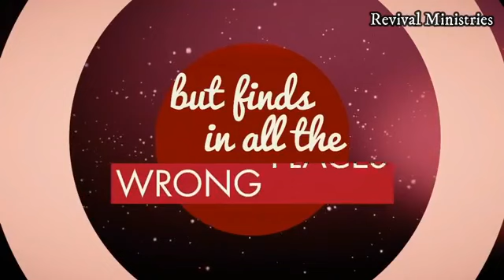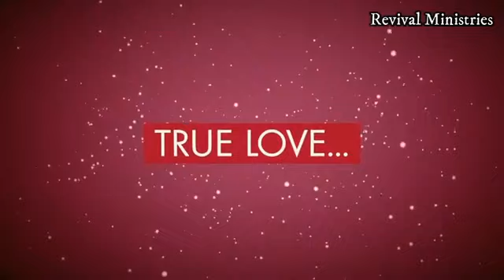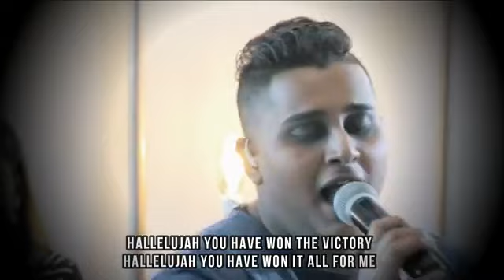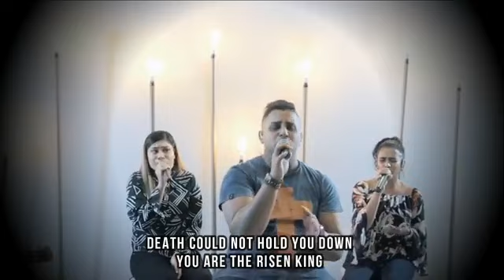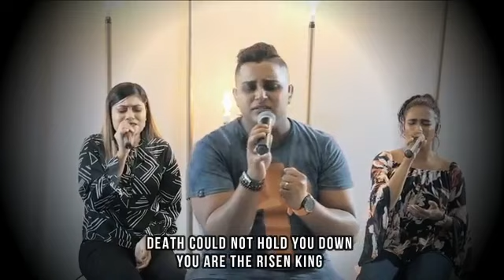Holy Communion service with Evangelist Thurston Meyer